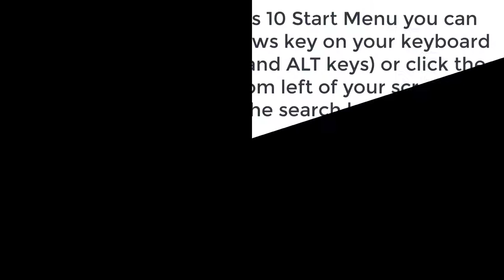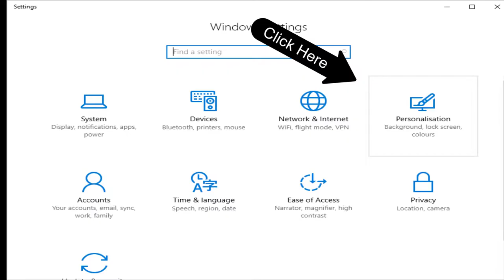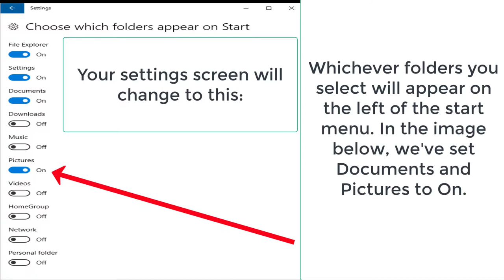The Windows 10 Start Menu: for beginners E04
This made for beginners:

To activate the Windows 10 Start Menu you can either just tap the Windows key on your keyboard (between the left CTRL and ALT keys) or click the Windows icon in the bottom left of your screen, just to the left of the search box.
In this course you will learn how to work with start button and how to customize it.